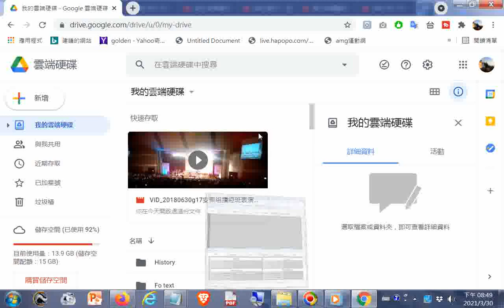雲端硬碟檔案分享20210330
安東道場壇辦共修法會 中庸導讀 鍾正峰 經理慈悲